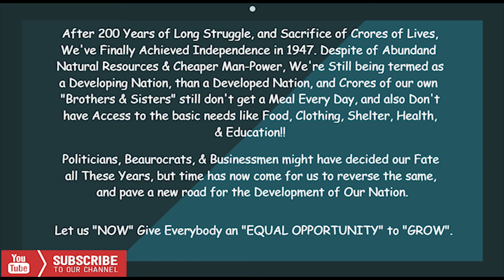Equal Opportunities to All - Is a Basic Human Right.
This Video is an Animation to try and Convey the Point of Discrimination that still Prevails in Our Country, Even after 70 Years of Independence.